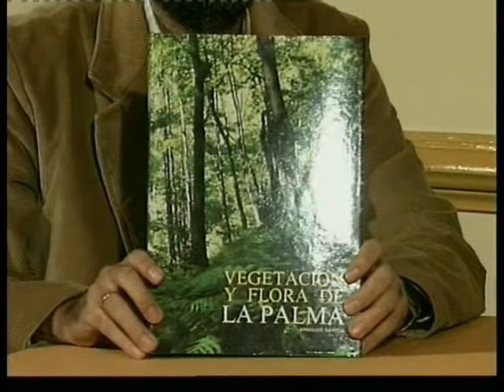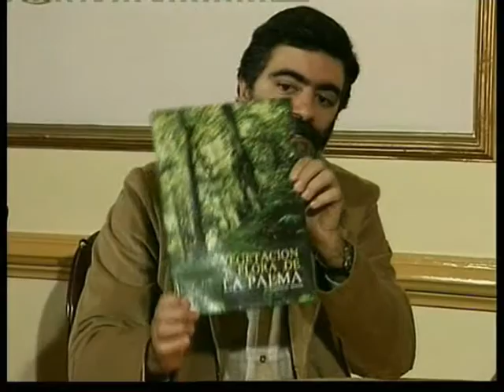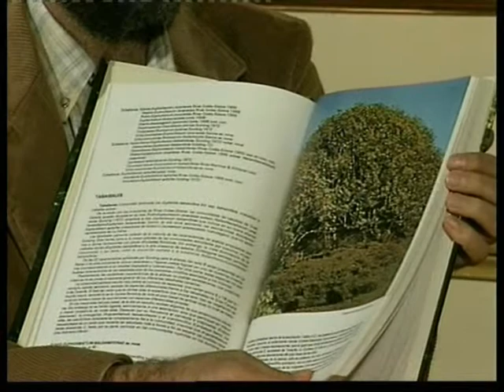Memoria Benahoare 13 Arnaldo Santos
Memoria Benahoare 13 Arnaldo Santos, biólogo y botánico